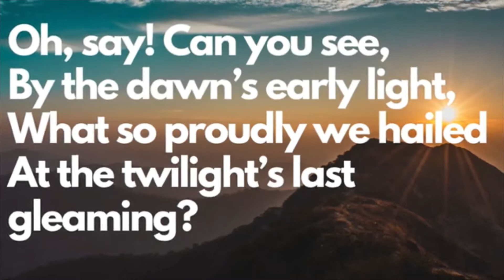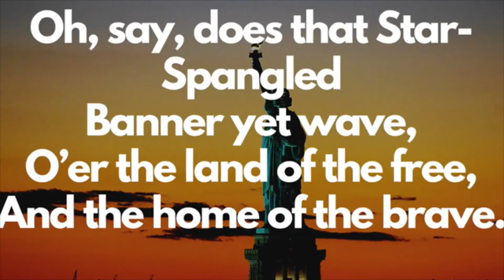11 4 22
November 4, 2022 News Show Team 3